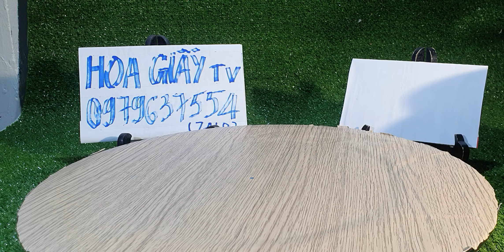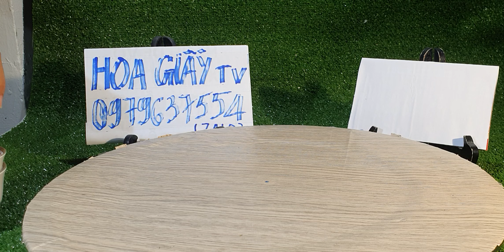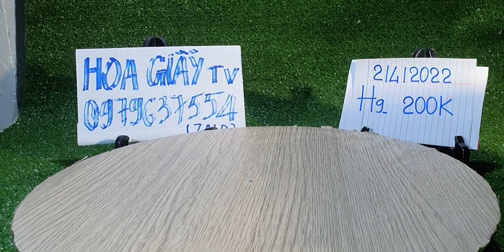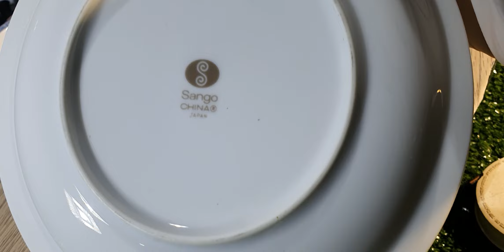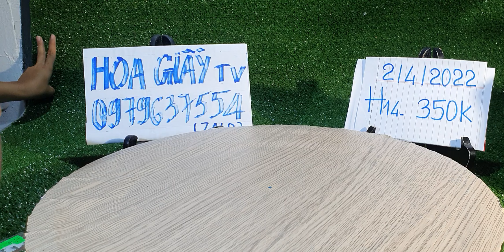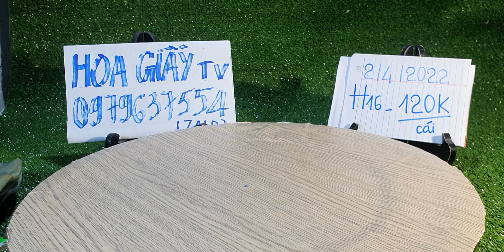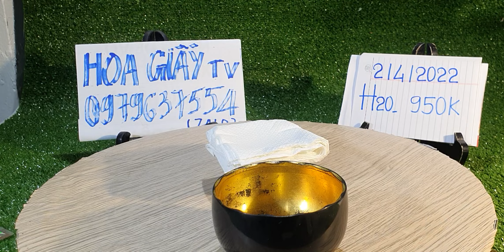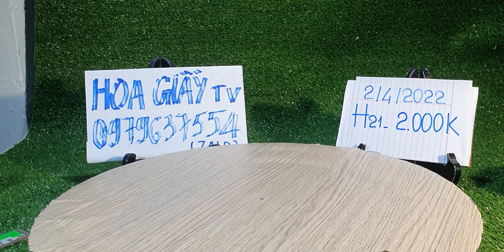Gốm sứ Nhật sưu tầm và gia dụng, ngày 02/4/2022, Hoa Giấy Tv, đt 0979637554 (zalo)